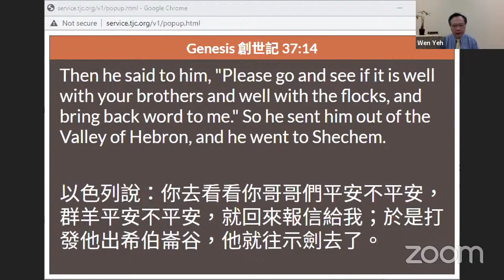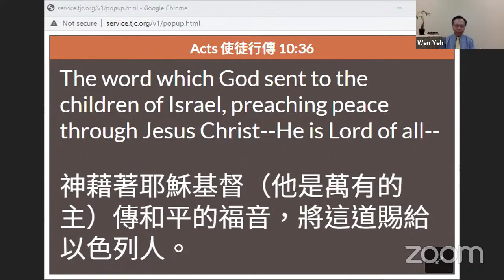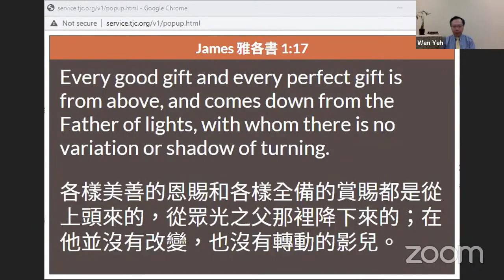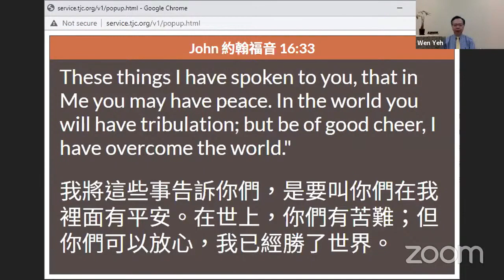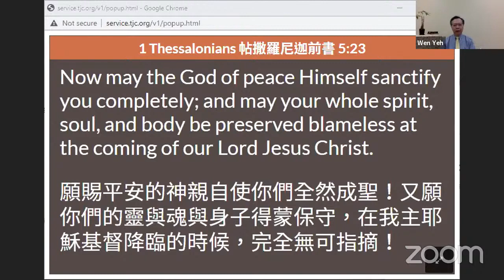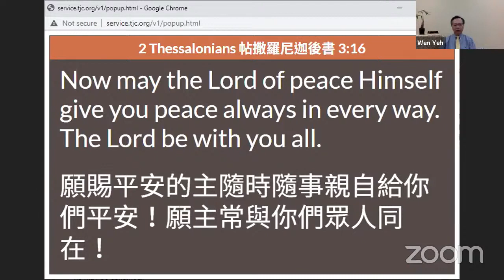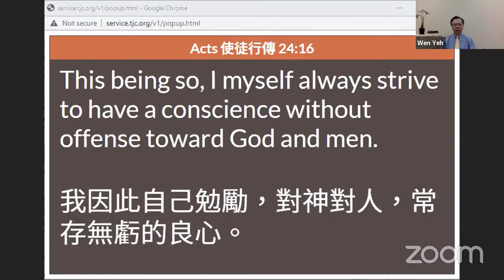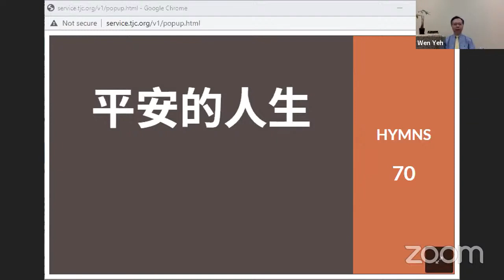平安的人生 叶文铨